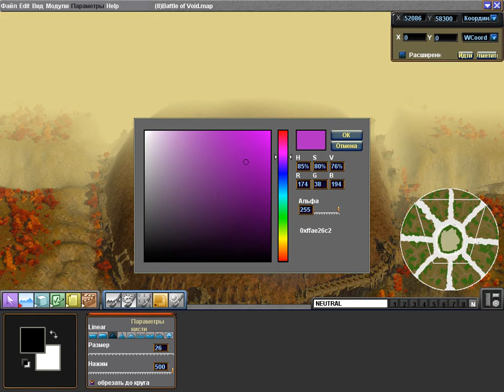15 - Рисование на карте